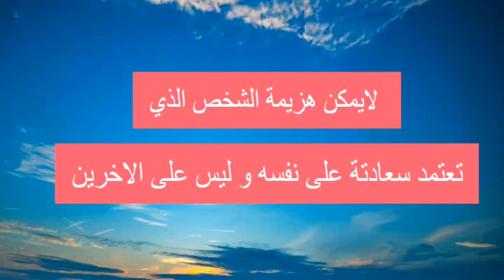لا يمكن هزيمة الشخص الذي ... شاهد و ستعرف